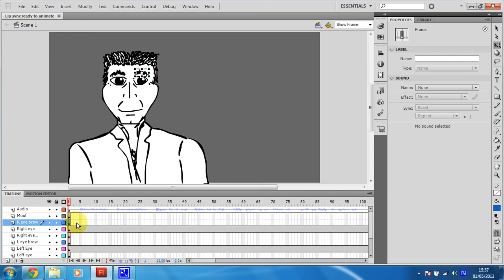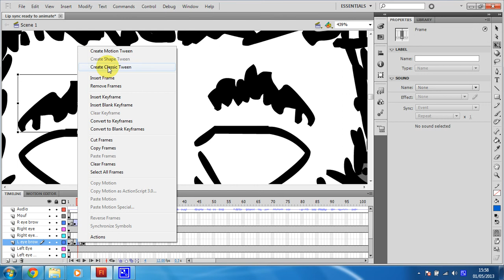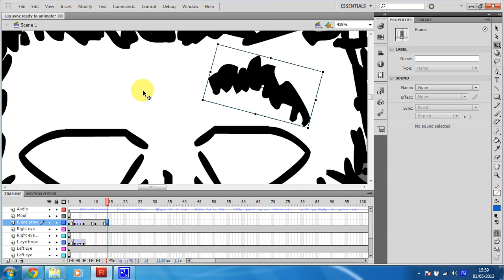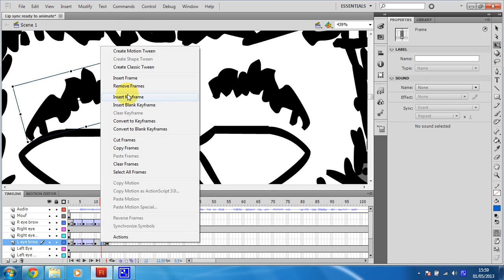Easy lip sync tutorial in Flash CS6 - Step 4 - Animate the eye brows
In this step you will animate the eye brows in time with the audio file you have imported.